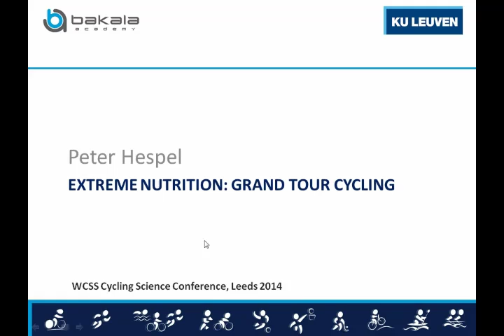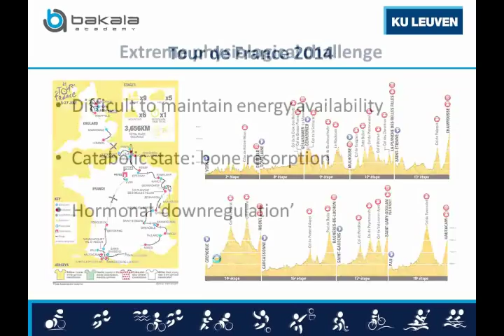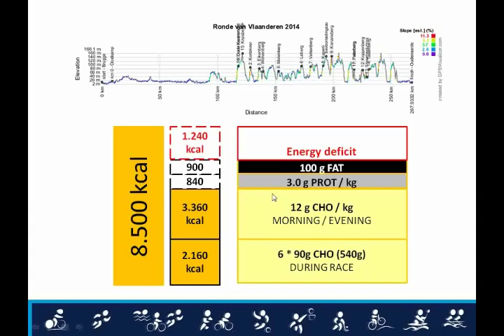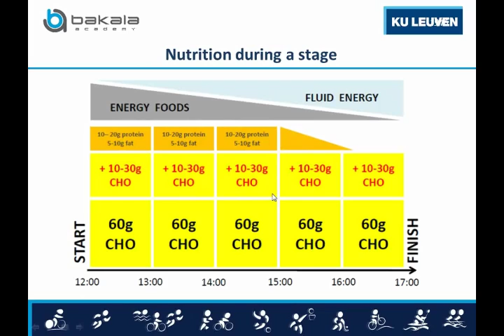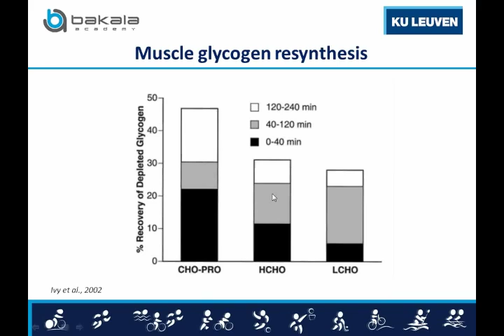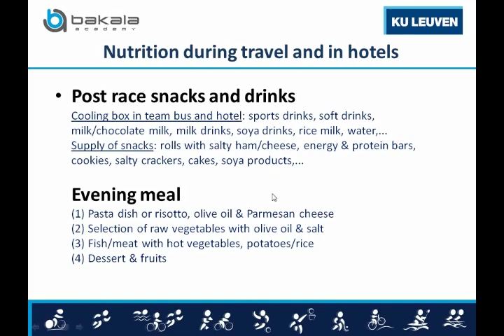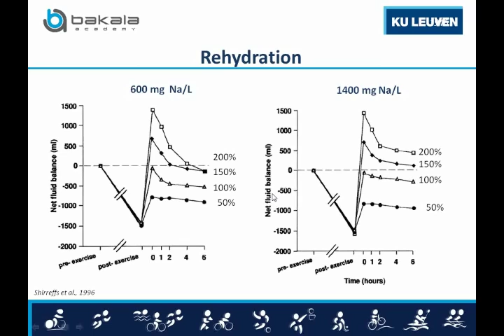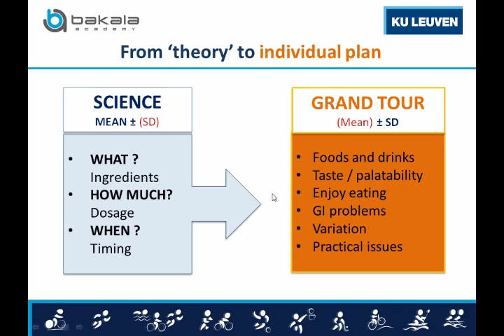Extreme Nutrition: Grand Tour Cycling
Presented by Dr. Peter Hespel
Leeds, UK
2nd World Congress of Cycling Science
2 & 3 July 2014